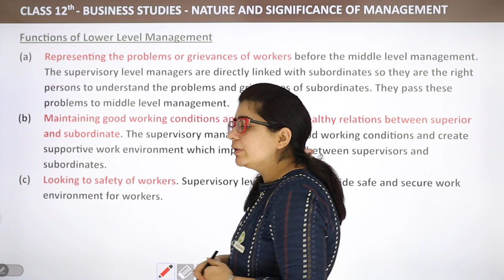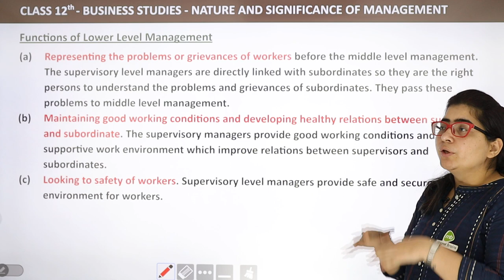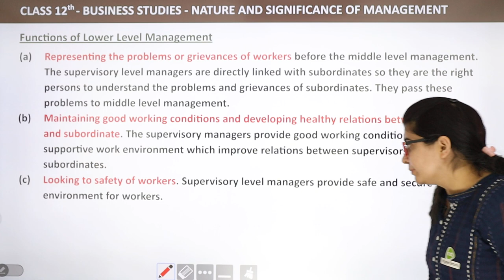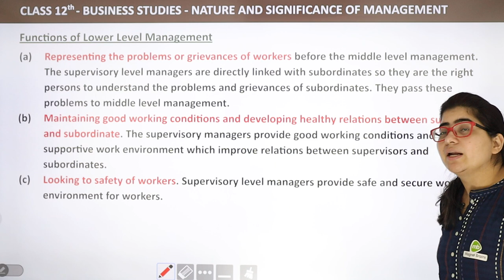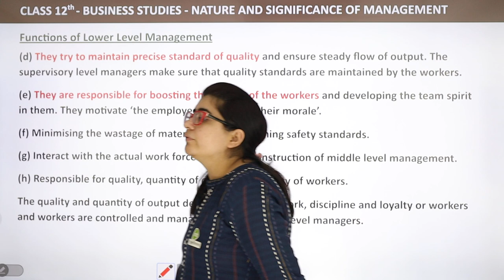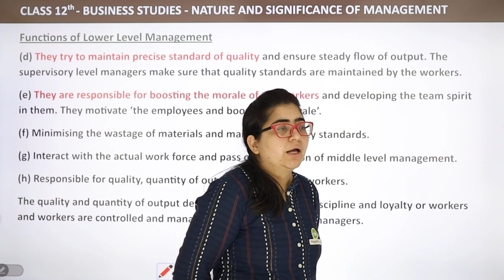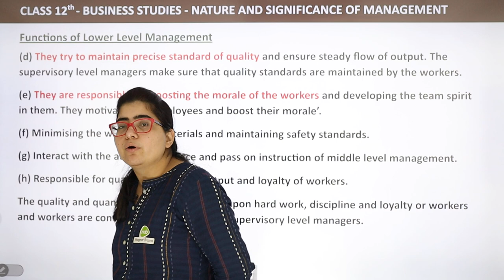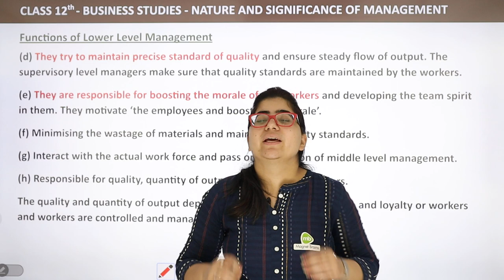Functions of Lower Level Management - Nature & Significance Of Management | Class 12 B Studies Ch1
✔️ Class: 12th
✔️ Subject: Business Studies
✔️ Chapter: Nature And Significance of Management
✔️ Topic Name: Functions of Lower Level Management
00:00 Introduction: Nature And Significance of Management
00:15 Functions of Lower Level Management
08:15 Website Overview